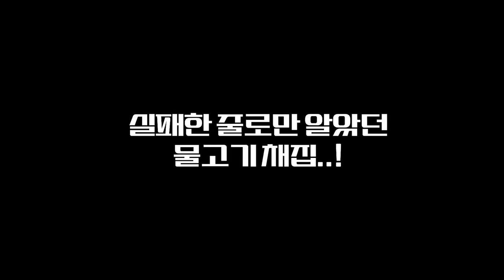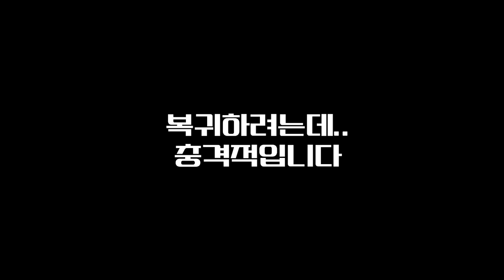사고납니다...최강 맹독성 바다뱀을 먹겠다고 잡았는데...반전이네요ㄷㄷ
아열대 기후를 가진 바다에서 야간해루질을 하면 어떤것이 잡힐까? 인데요.
 바다뱀이 이렇게 쉽게 발견될 줄은 몰랐네요. 아직까진 대한민국 바다는 아열대 기후까지는 아니지만 점점 상어라던지 파란고리문어라던지 참치라던지 다양한 아열대 기후의 바다생물들이 늘어나고 있는 시점에서 바다뱀에 대한것도 많은 인식이 있어야 할듯 합니다!

보시면 꼭 도망가세요! 이빨리 크지 않아 슈트를 뚫을순 없으나 일반 살에는 무조건...물리면 큰일나고 맹독성이오니... 주의하시길 바랄게요.